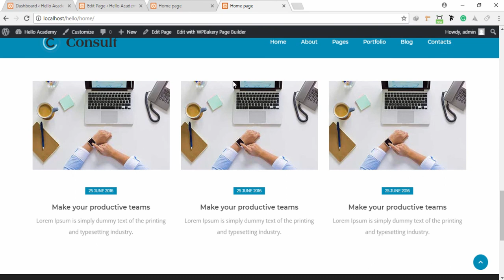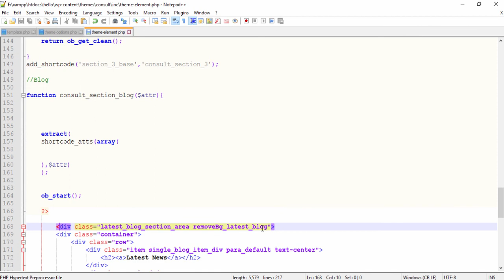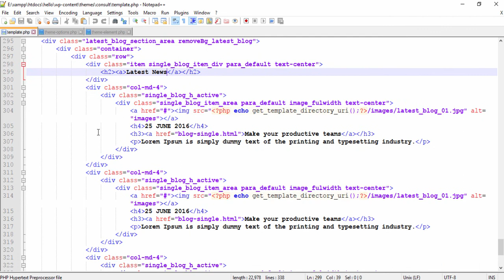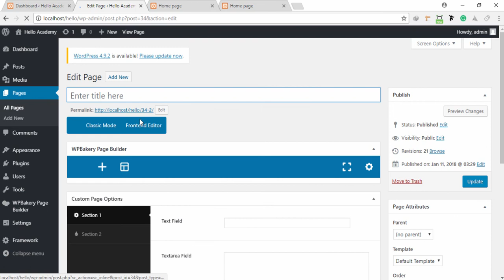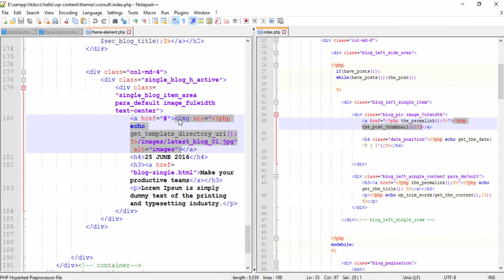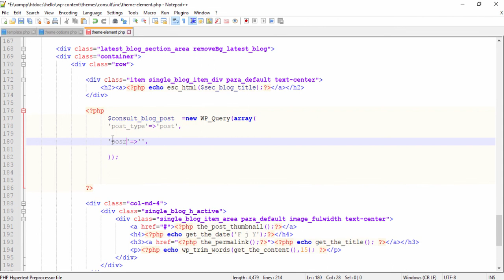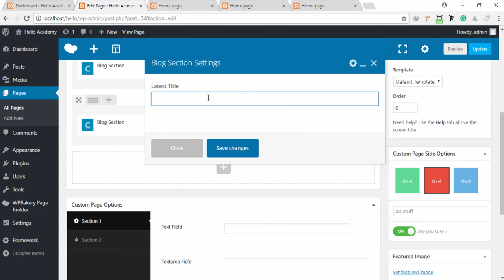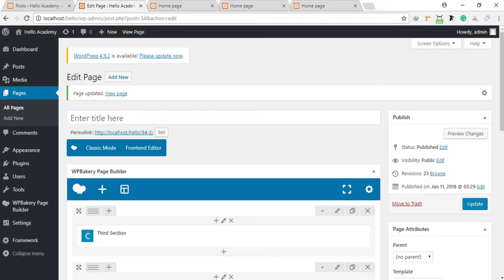WordPress Theme Development Part 33(Visual Composer Dynamic Blog Section)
Here you can see Visual Composer Dynamic Blog Section in WordPress theme

এখানে বিস্তারিত পাবেন 🙂
১।  ওয়েব ডিজাইন এবং ওয়ার্ডপ্রেসের অনলাইন কম্বো কোর্স পেতে

২। গ্রাফিক এবং ভিডিও এডিটিং অনলাইন কম্বো কোর্সে রেজিস্ট্রেশন করুন-

*** ক্লাস হবে- অনলাইনে (ঢাকা এবং ঢাকার বাইরে যারা আছেন সবাই অংশগ্রহণ করতে পারবেন)

ক্লাস বিস্তারিত-
🔔এককালীন পুরো কোর্স দিয়ে দেয়া হবে।

🔔 ওয়েব ডিজাইন এবং ওয়ার্ডপ্রেস মোট ক্লাস- ৮০+

🔔 গ্রাফিক এবং ভিডিও এডিটিং মোট ক্লাস- ৪০+